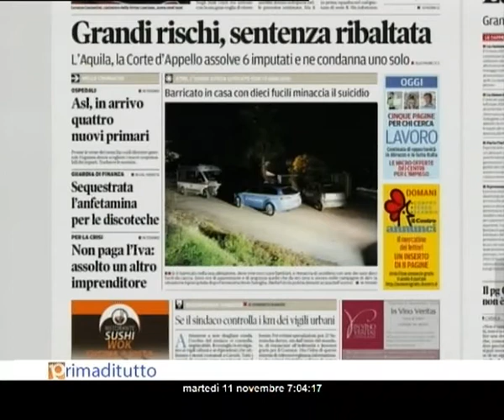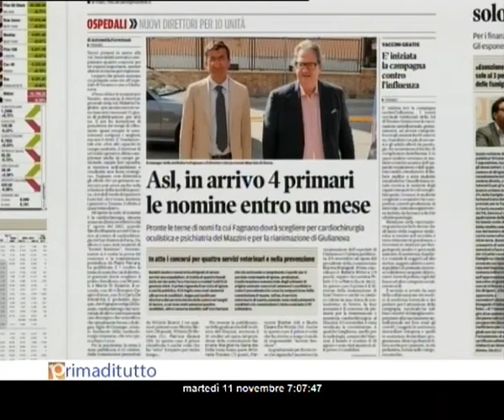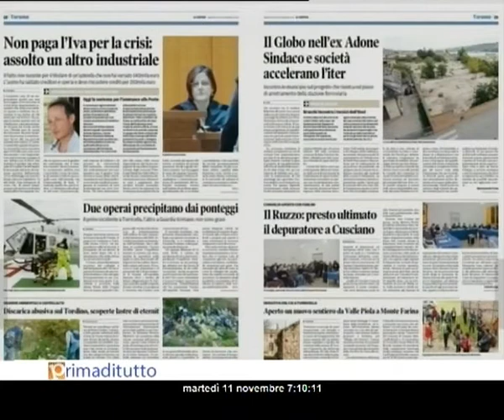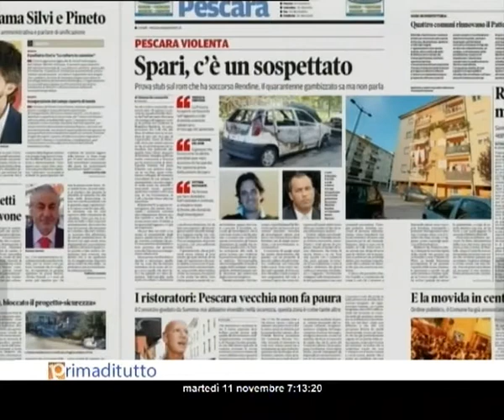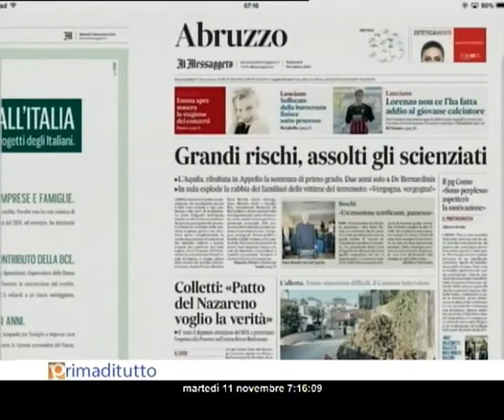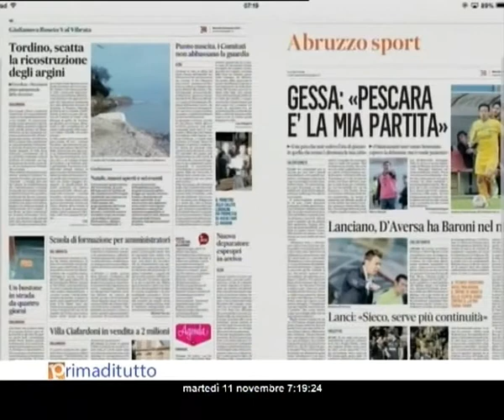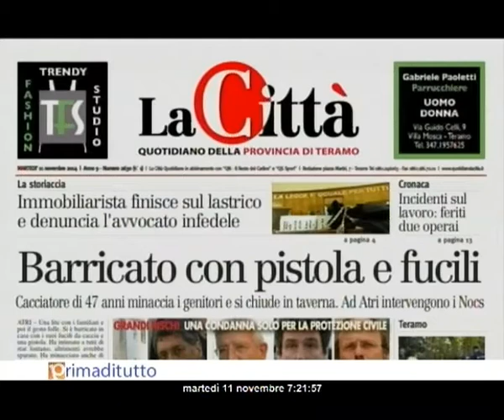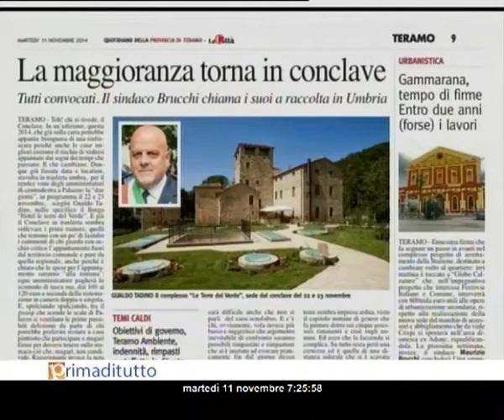PRIMADITUTTO MARTEDI 11 11 2014